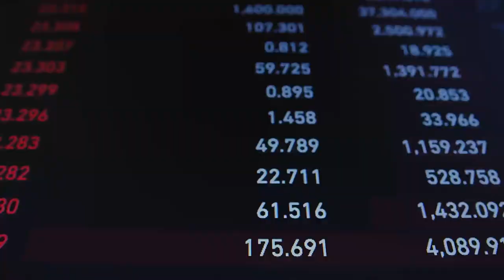Stoicism explained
Death is the only truth and destination Don't take my opinion too seriously, because I don't.